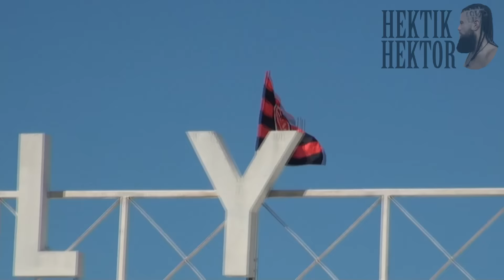Sydney is Red & Blak! - Hektik Hektor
Hektik Hektor direktly responds to kross city rivals weak as piss klaim, that they are north, south, east & West Sydney!